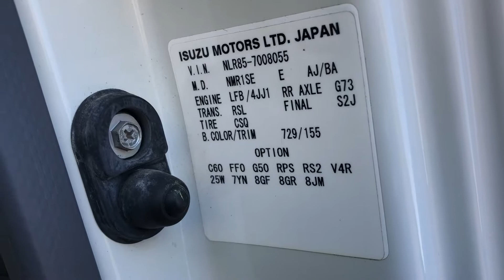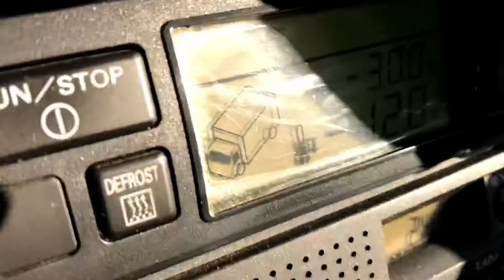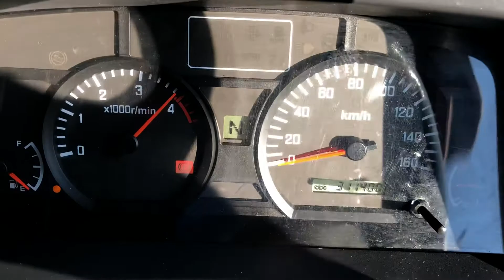JAPANESE USED TRUCK ISUZU ELF BJ-BA-107